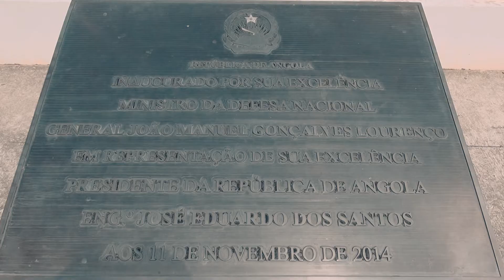ADMINISTRADOR DA CHICALA CHOLOAHANGA JOSÉ MANUEL DOS SANTOS EM TRABALHOS DE CAMPO 04 05 20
EDIÇÃO; Morais Júnior